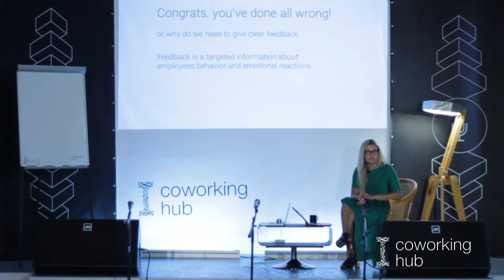Как оставить обратную связь | Курс PM | Школа Бизнеса Открытого Университета | Анастасия Белоус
Набор в Школу Бизнеса открыт постоянно. Старт занятий по мере набора групп.